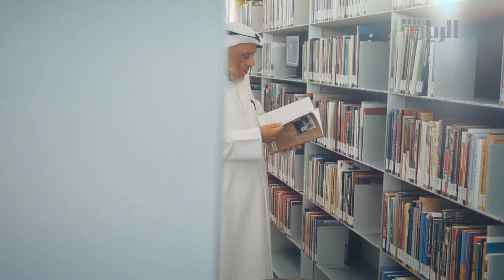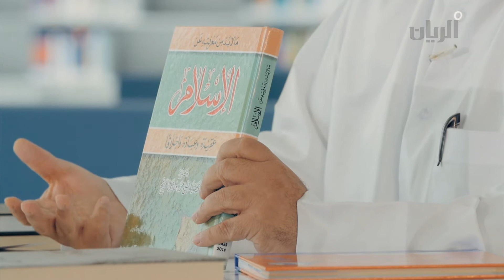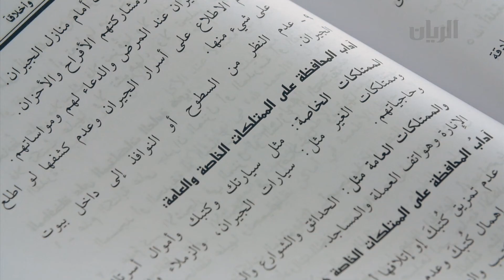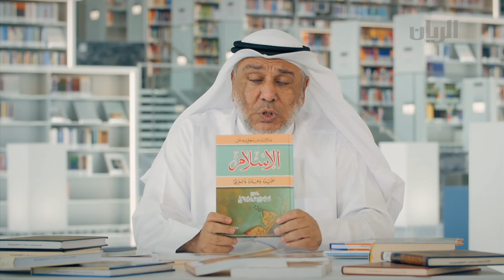الدين في حياتنا - ما لا بد من معرفته عن الإسلام - 05-06-2018